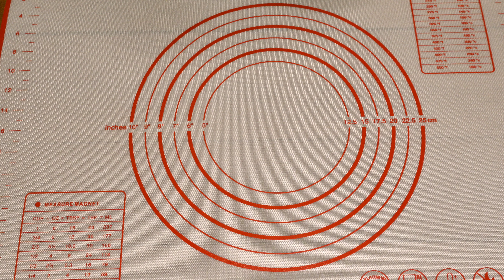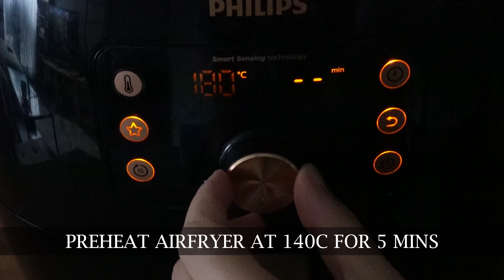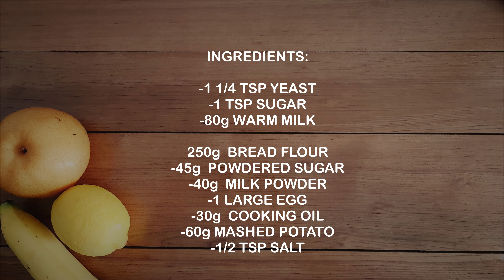Air fryer Recipe : Airfried Potato Dinner Rolls / Soft and fluffy bread rolls / Air fryer Bread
AIR FRIED POTATO DINNER ROLLS
Turn your left-over mashed potato into soft and fluffy bread rolls. Mashed potato added moisture to the dough and resulted into airy and soft bread.
Ingredients:
-1 ¼ tsp active dry yeast (you can also use instant dry yeast)
- 1 tsp sugar
-80g warm milk
-250g bread flour
-45g powdered sugar
-40g powdered milk
-30g vegetable oil
-1/2 tsp salt
-60g finely mashed potato
Egg wash:
-1 tbsp milk and 1 egg yolk
Cooking Time:
Air fryer: 140C for 15mins
Notes:
-Pre heat air fryer at 140C for 5 mins.
-each dinner rolls weigh 40-43g
-yield of 16 dinner rolls
-cover the dough while shaping to prevent from drying out
-to make mashed potato, boil potato until tender, then mash using fork or food processor.

Brand:
Philips XXL